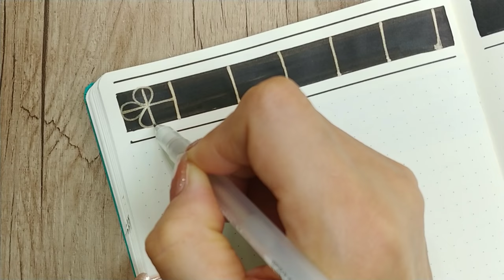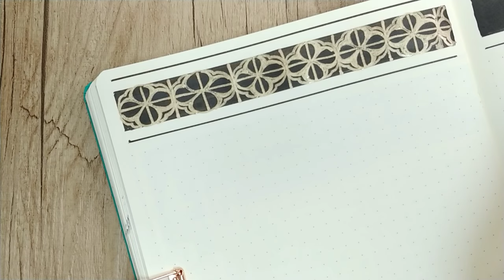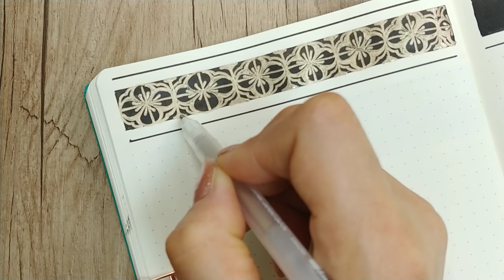Bullet journal with pattern 'Black Border'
'Black Border'

XENO brush pen
Sakura Touch Paint Marker gold
leuchtturm1917